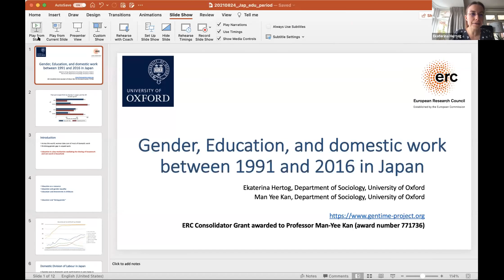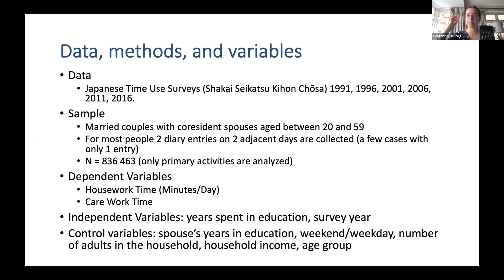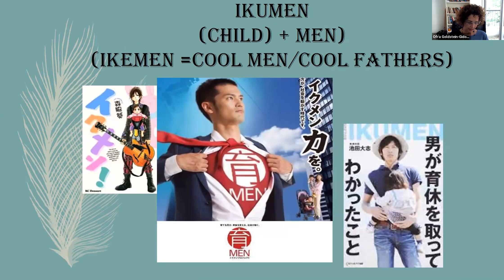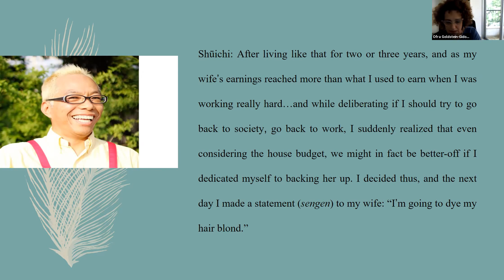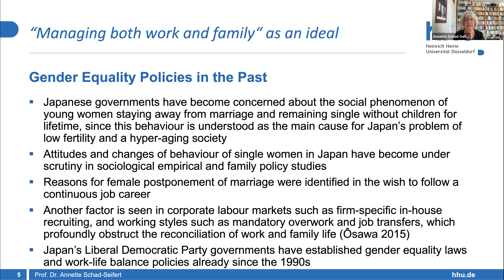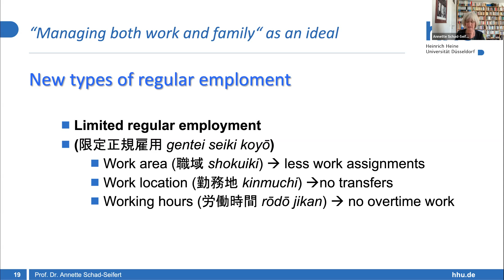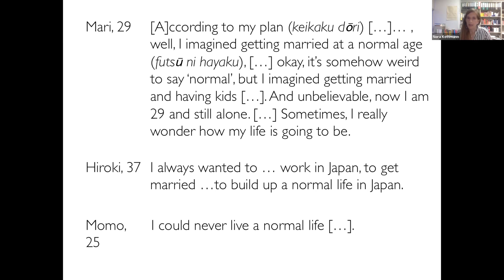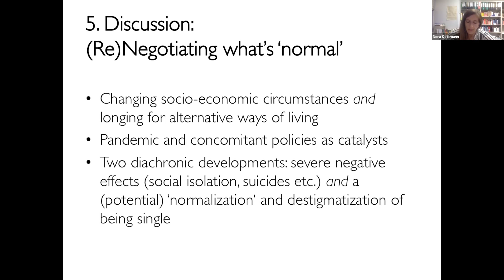EAJS2021 AntSoc01: Bright futures? Young adults' work-life choices in metropolitan Japan